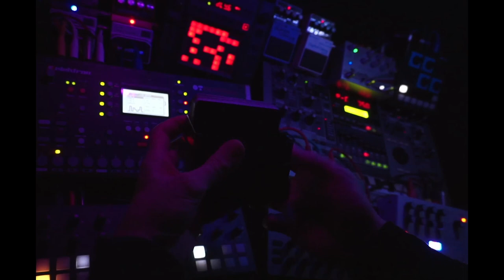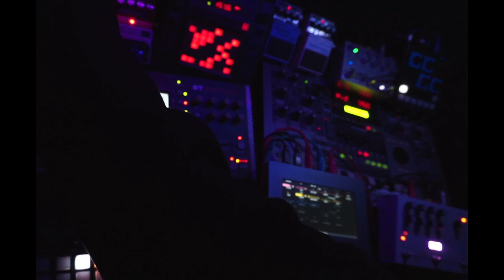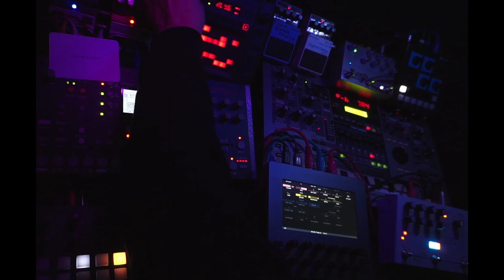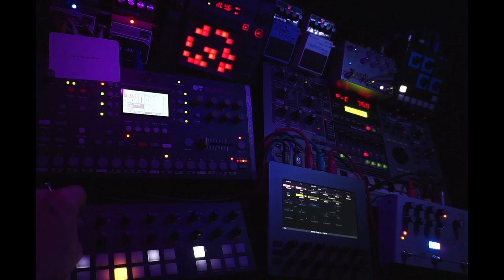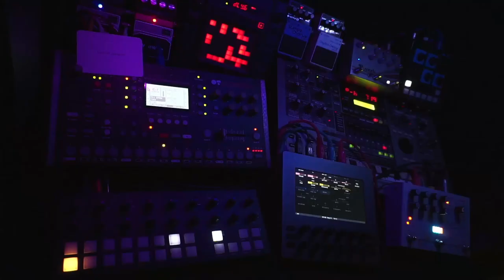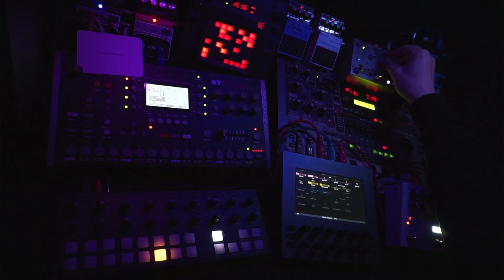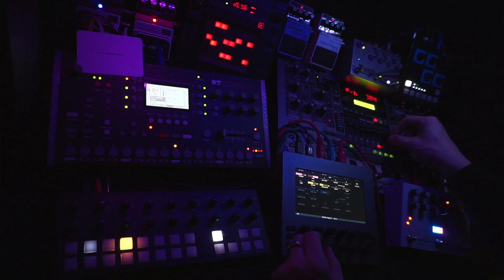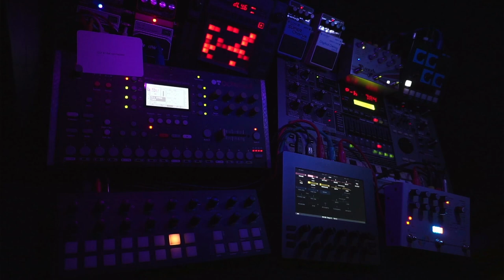Space Exploration - 240107 - Longform Musick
Oblique Strategies card: "Cut a vital connection"